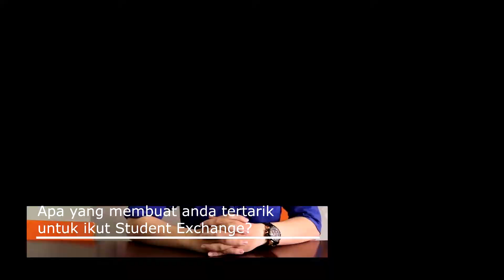Testimoni Student Exchange